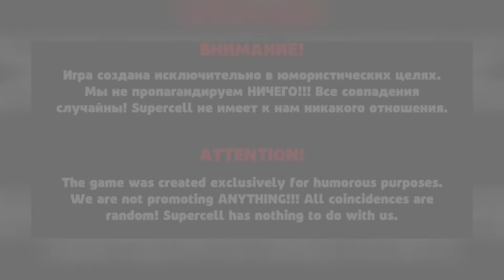новый режим в бабл квас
новый режим кабанчик